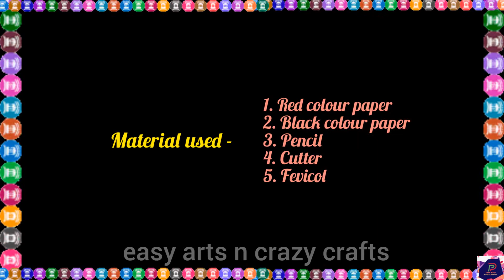Ideas with paper/Diy paper carfts/how to decorate/room decor/diy heart/easy arts n crazy crafts.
In this video I explained paper lantern,very easy to make and looks very beautiful.👌👌..Plz try to make this beautiful lantern.❤️❤️.